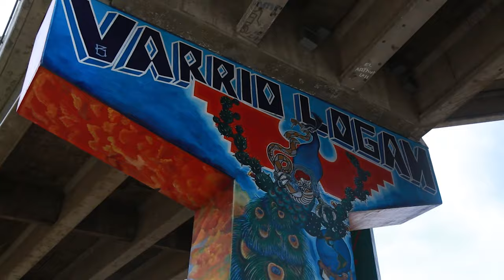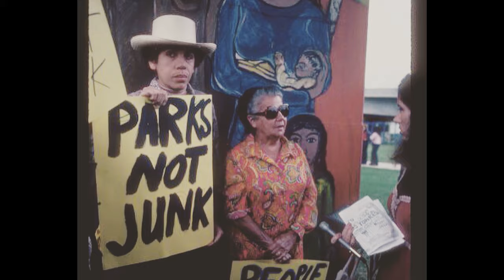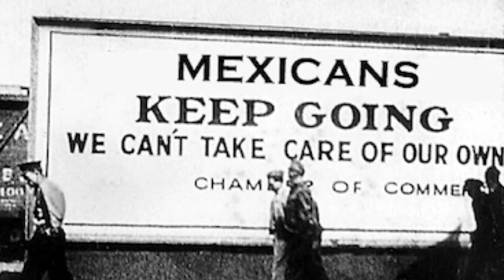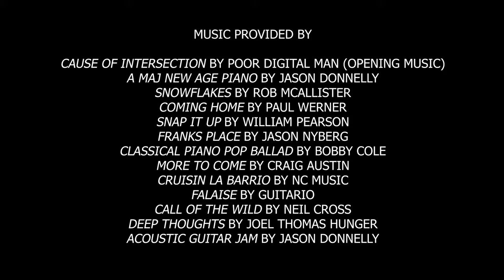SAN DIEGO - VICTOR OCHOA- RUTH-ANN THORN PRESENTS ART OF THE CITY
Art of the City is a documentary entertainment series where gallerist, philanthropist, and San Diego hometown girl Ruth-Ann Thorn travels around the country spotlighting artists who create the fabric and lifeblood of the city’s cultural community. Host Ruth-Ann Thorn transitions from her sole role as uber-successful……

As the principal of Solana Beach-based EC Gallery, Ruth-Ann Thorn is that exceptional chameleon: Native American woman, art dealer, curator, Artist agent, and documentary filmmaker and celebrity host. With over 30 years of experience in the Fine Art world, Thorn is world-renowned for discovering artists and quite successfully bringing them to market prominence. Throughout her career, Thorn discovered many notable artists, among them Michael Flohr, Henry Asencio, Chuck Joseph, and Michael Summers. Her efforts have not only earned them all great art-centric recognition; the awareness has resulted in international acclaim for Artist and Gallerist.
Thorn has now expanded her reach to bring exposure to artists In a docuseries entitled Ruth-Ann Thorn Presents Art of the City in which she profiled San Diego Artists, as well as traveled to cities across the United States interviewing internationally acclaimed artists who have resided in that city for 20 years or more. The premise behind the series is geo-locality and the nuance and flavor captured by the local Artists…. all of whom are “hometown”. From San Diego, to New Orleans To Austin to Savannah to LA and NYC. This series will reveal the flavor of each respective city via a never-before captured lens: allowing Ms. Thorn and the Artist to experience the essence of so much of the city. As an historian captures history, and a travel guide landmarks, and the chef local culinary flavors: Ruth-Ann Thorn marries them all…and through the Artists’ works.